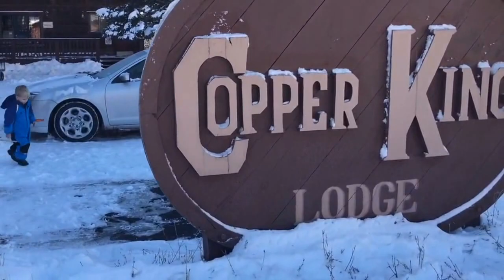Family Ski Trip | Red River, New Mexico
Taking a ski trip with 3 young children is no joke, but we had a blast in Red River, New Mexico! Many memories were made and we will definitely be back. It took us 12 hours from Austin, TX. If you're wondering where my twins were while we were skiing they were in the ski area's daycare!

Thank you Red River Ski & Summer Area for the great experience!

Full travel guide of Red River, NM will be on the blog soon!